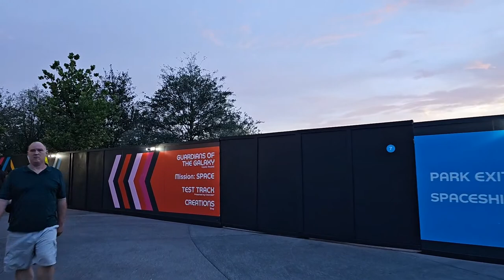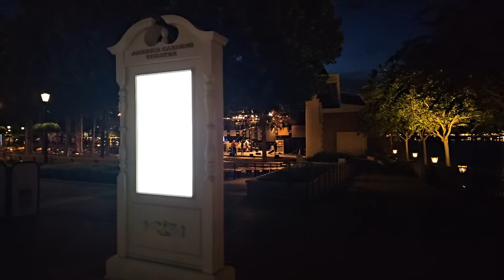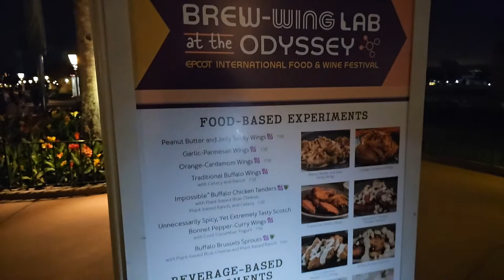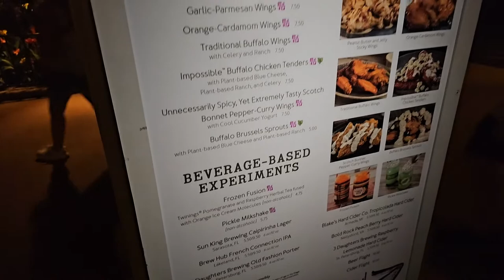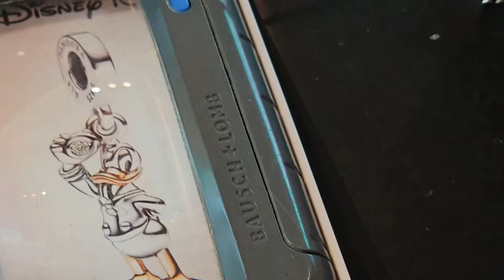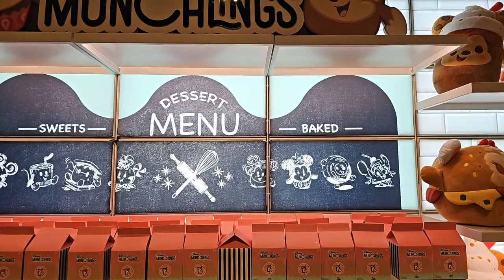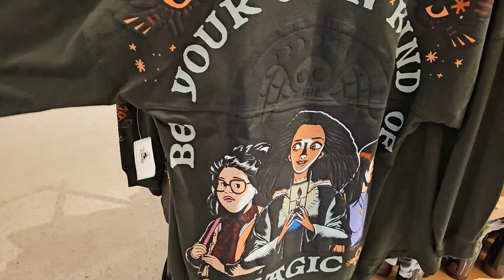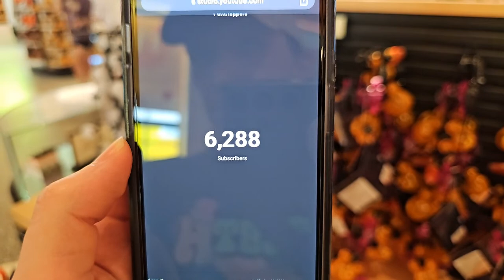🔴 LIVE: The Fray | Eat to the Beat Concert Series 🎶 Food & Wine Festival | EPCOT 🌐 Disney World 2023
ParkHop with us to EPCOT in Walt Disney World for The Fray LIVE as a part of the Eat to the Beat Concert Series & more of the International Food & Wine Festival! Let's listen in to an amazing performance from this American rock band from Denver, Colorado, formed in 2002. Their debut album, "How to Save a Life" released in 2005, was certified double platinum by the RIAA and platinum in Australia, Canada, New Zealand and the United Kingdom. Join us LIVE at 8:00 PM EDT on Monday, August 14 2023 to enjoy the concert & festival!
✨ Like the shirts we're wearing? ✨
🧵 Threads: @ParkHoppersFL
💖 Jennifer Caruso
💖 M H
💖 Grasshopper
💖 Meghan Grant
💖 TheoSamEagle
💖 The Three Mouseketeers UK
💖 Jill Wachbrit
💖 Robbie Taylor
💖 Matt Murle
💖 Kay Wilby
💖 JJ Mickey
💖 Beaker & Honeydew
💖 Sharece B.
💖 Jeff Condon
💖 Ramon Balderrama
💖 Lynne Butler
💖 James JB Bassin
💖 Melanie Mae
💖 Shemmpy S
💖 Egg663
💖 Joey G
💖 BoPeepMyGirl
💖 DisneyMom19
💖 Angela Kulig
💖 Mary C
💖 Dana I.
💖 Drew's Magical Legacy
💖 Nikki Mouse
💖 David Darkey
💖 Kenneth Friesenhahn
💖 Eric Jones
Address:
ParkHoppers

Park Survival Gear:
🎒 Ghosthorn BackPack
🔦 Lightsaber Blade Case
☂ G4Free UPF 50+ UV Umbrella
☔️ G4Free 62" Rain Umbrella
🌧 SaphiRose Rain Poncho
💨 VersionTECH Mini Handheld Fan
💦 MISSION Dual Action Sweat Towel
🕶 Ray Ban Aviator Total Black
👟 Adidas Ultraboost 22 (Women's)
👟 Adidas Ultraboost 22 (Men's)
🧢 Adidas Superlite 2 Cap
🤠 Monica's Adventure Hat (Henschel)
💧 Thermoflask 40oz Water Bottle
☀️ Banana Boat Sunscreen
🌞 Blue Lizard Sensitive Sunscreen

Current Setup:
📲 Samsung Galaxy S23 Ultra
📱 iPhone 14 Pro 256GB
🤳 DJI Osmo Mobile SE Gimbal
🧲 Magsafe DJI Gimbal Adapter
🔼 Manfrotto PIXI Mini Tripod
🎤 Rode Wireless GO II Microphone System
📲 SmallRig Case for iPhone 14 Pro
🦅 SmallRig HawkLawk Quick-Release
🎢 GoPro Performance Chest Mount
📸 SmallRig Tripod & Monopod (68")
📷 SmallRig Tripod Fluid Head
🔋 Anker 10K mAh Portable Charger
🔌 INIU 20K mAh Portable Charger